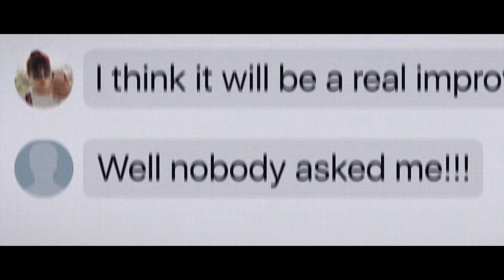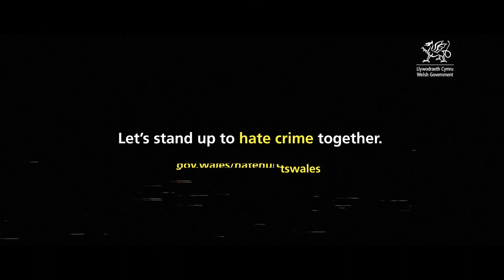Hate Hurts Wales - Portrayal of Sexual Orientation Hate Crime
Let’s stand up to hate crime together.

If you see it happen, report it and get support by calling the police or visiting